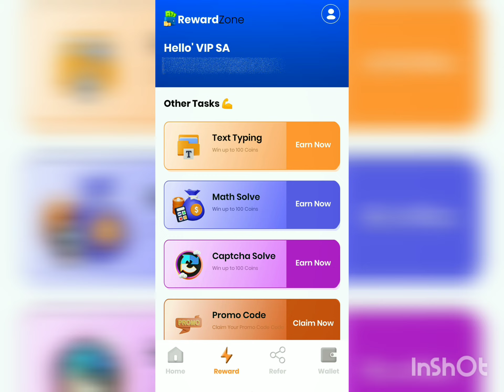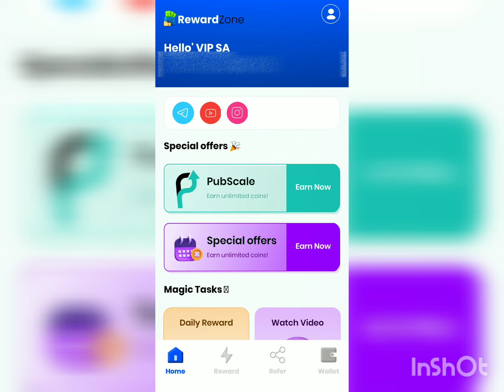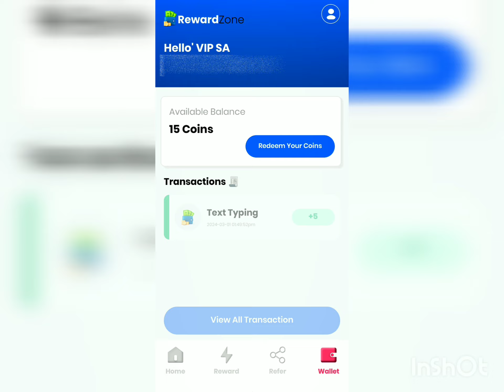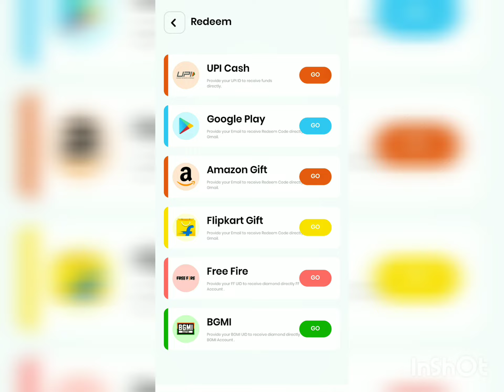Reward Zone App | Google Play Redeem Code Earning App | Free Redeem Code | How To Get Redeem Code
✔️Reffer Code - SHUBHANSHUAGARWAL9

✍️Enter Reffer Code And Get 300 Coin Free

Agar Link Open Nahi Ho To Tech Shubhanshu Search Kerna

Recommended Videos

top 2 gift voucher earning app

Amazon gift card loot app
free amazon gift card code

how to Get Free Amazon Gift Card 2024 Today
2024 me Free Me Amazon Gift Card Kese Looten
Amazon gift card free me kese len
how to get free Amazon gift Card
Amazon Refer & Earn loot
Amazon Ko Refer Karke Paise Kaise kamaye
Amazon New Refer and Earn offer
Amazon Se Refer Karke Paise Kaise kamaye
what Is Amazon Gift Card
Amazon Gift Card
Amazon Gift
Gift Card Amazon
Amazon Refund trick
Gift Card Earning app today
how To Earn Amazon Gift Card
how To Reedem Amazon Gift vouchers
Amazon
Amazon pay
Amazon App
Amazon Gift Card free app
Amazon gift card code kese pata karen

amazon gift card earning website
best app for amazon gift card
amazon pay gift card kese use karen
amazon pay refer and earn
how To earn amazon pay balance
how To Get free Amazon gift card without investment
amazon gift card loot
amazon pay new offer loot

Top Search 🔍
Google Play Gift Card Earning App
Free Redeem Code Earning App
Google Play Redeem code
Google Play Store Gift Card
Play Store Redeem code
Free Fire Free diamond Earning App
Google play store Redeem code
Best UPI Cash Earning App

🧾 Releted Keyword:-

1) Android Gyan
2) How To Get Redeem Code
3) Redeem Code
4) Google Play Redeem Code
5) Redeem Code App
6) Google Play Store Redeem Code Earning App
7) Free Redeem Code App 2024
8) Today Redeem Code Earning App
9) UPI Cash Earning App
10) Make Money Online
free google play gift card eraning app
reward
zone
reward zone
reward zone app